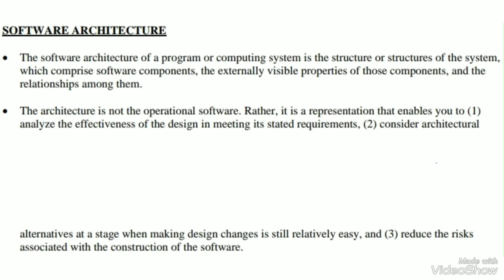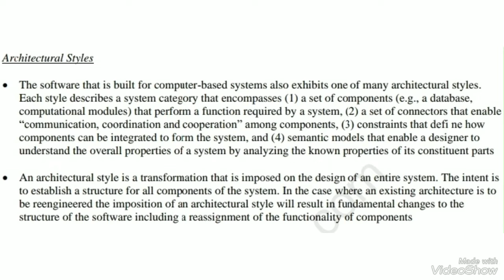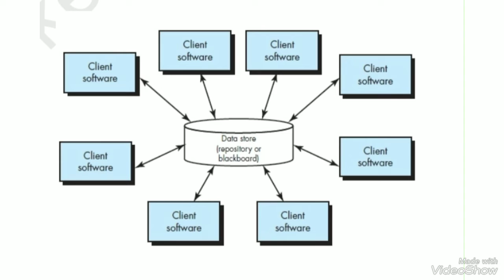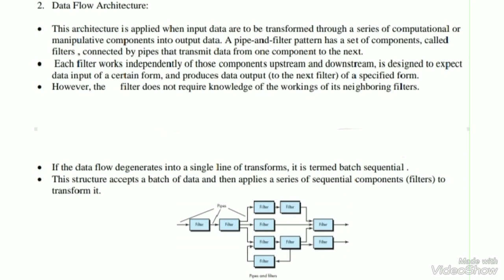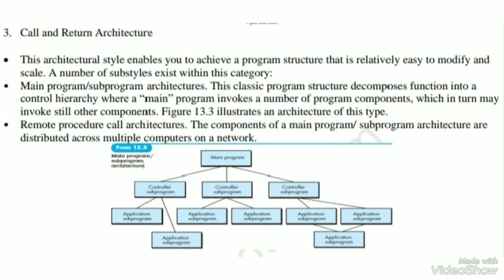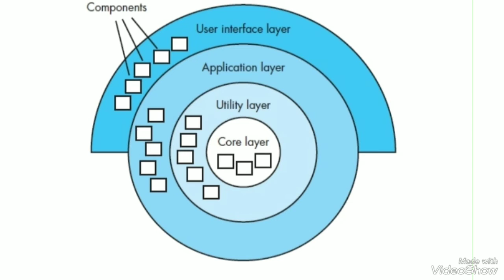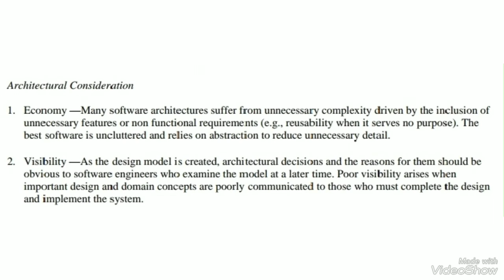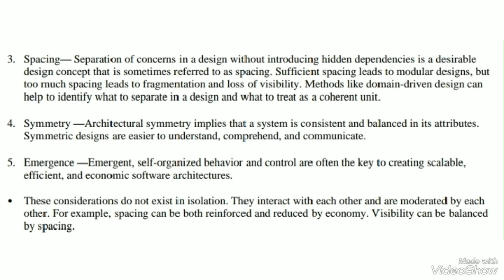ME Activities/KTU S5 BTech CSE/MSS(CST309)/Module 2/Requirements Analysis and Design/Part 7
Hope this channel is helpful for you 😁